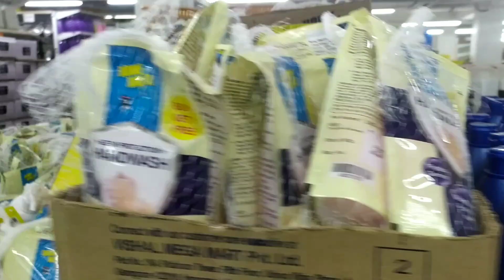Vishal mnung chngda kuire chnguine Che² ga